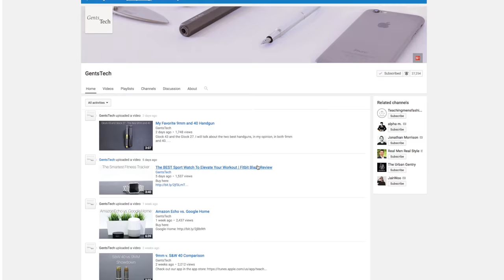The Best Gun To Conceal Carry With Dress Clothes - Giveaway!